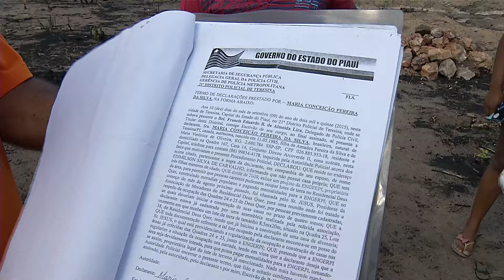OCUPAÇÃO: 75 famílias ocupam terreno da Emgerpi em Teresina